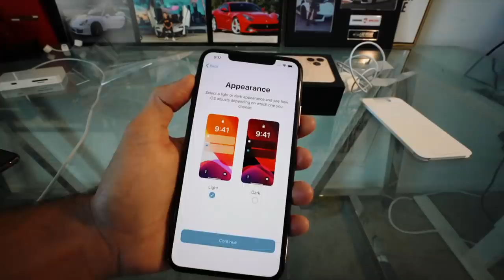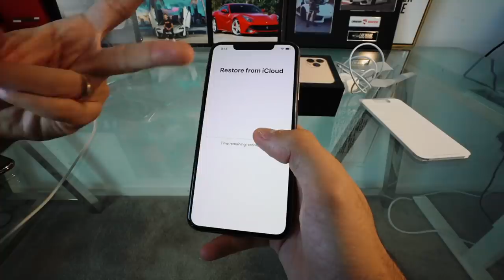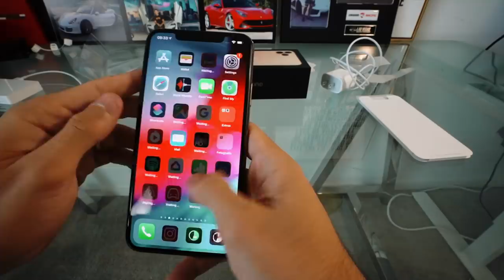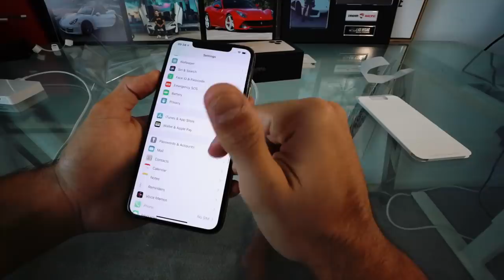PEGUEI O NOVO IPHONE 11 PRO MAX ( review )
Galera, hoje finalmente saiu o novo iphone 11 e tive que sair muito cedo de casa pra poder comprar... confiram o review que esta top demais!